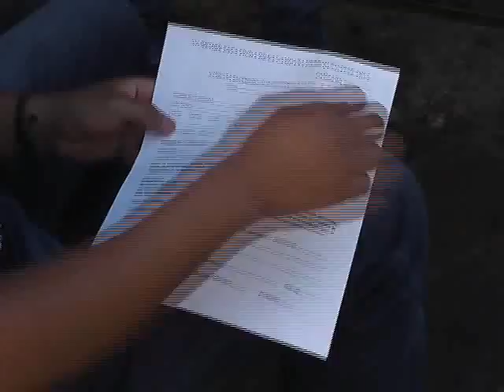Control animal continua con campañas de esterilización de mascotas